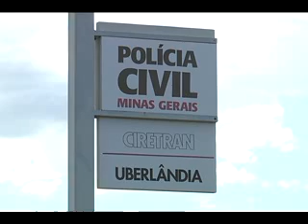MUTIRÃO TRÂNSITO matéria exibida em 24/07/25012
MESMO COM INVESTIGAÇÕES QUE APURAM DENÚNCIAS QUE APONTAM
UM SUPOSTO ESQUEMA DE VENDAS DE CARTEIRA DE HABILITAÇÃO,
A POLÍCIA CIVIL DE UBERLÂNDIA FAZ UM MUTIRÃO DE EXAMES
DE LEGISLAÇÃO.